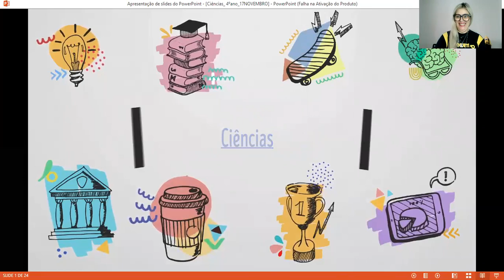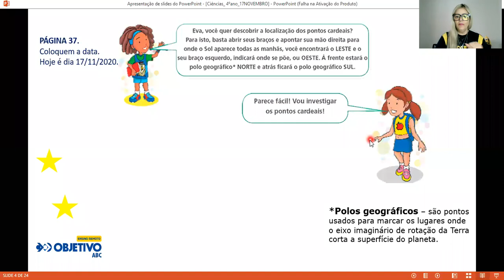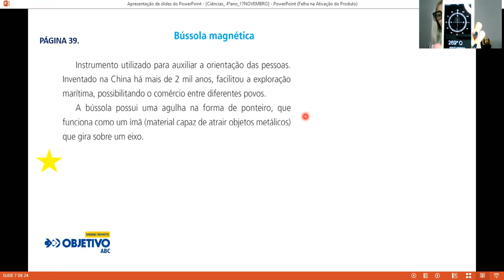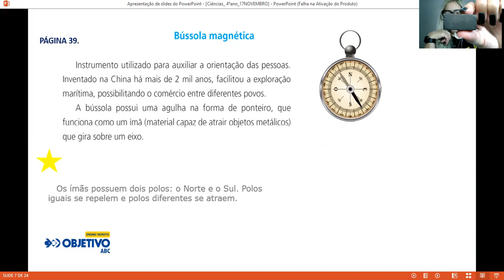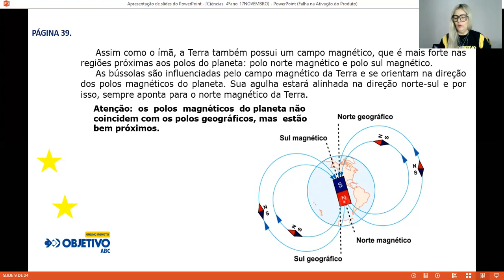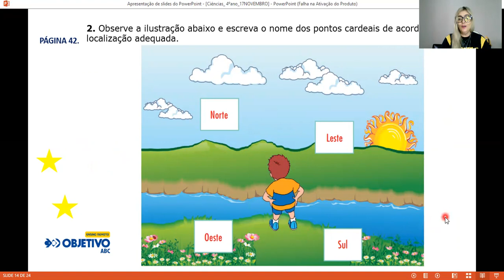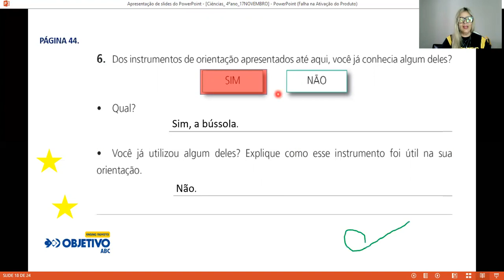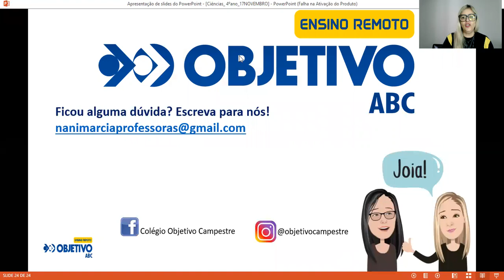Ciências 4°ANO 42 - 17NOVEMBRO